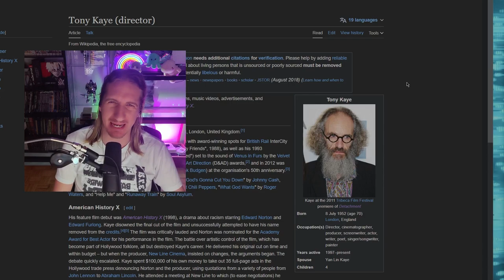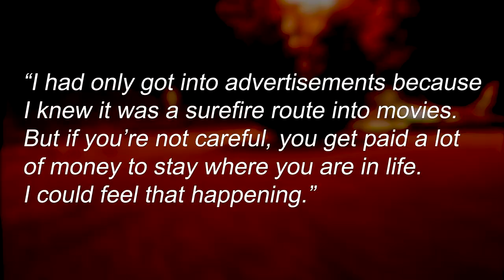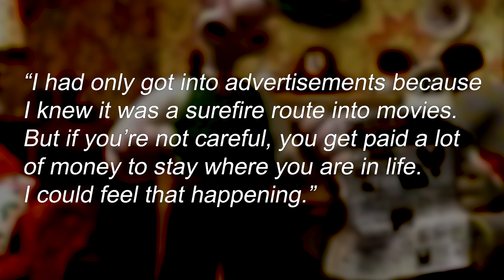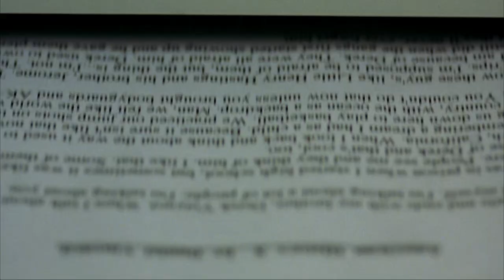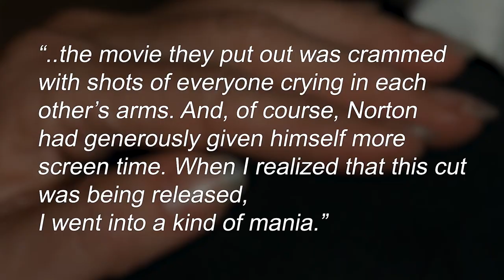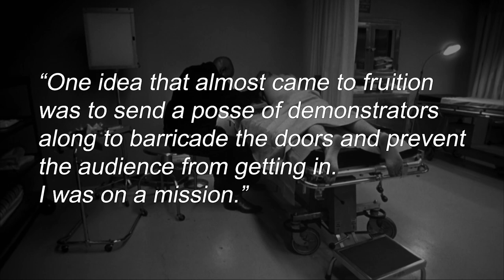How This Director Lost His Mind?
Tony Kaye: The Director Who Was Blackballed by Hollywood

Tony Kaye is the director of the critically-acclaimed film American History X, which is considered one of the greatest films of all time. However, Kaye was blackballed from Hollywood after he had disputes with the film studio (New Line Cinema) and its star Edward Norton during the post-production of the film.

Kaye had originally delivered his cut of the film on time and within budget, but New Line Cinema insisted on making changes to the film. Kaye was unhappy with these changes, and he eventually disowned the final cut of the film. He also unsuccessfully attempted to have his name removed from the credits.

The battle over artistic control of American History X all but destroyed Kaye's career. He has since directed a few other films, but none of them have been as successful as American History X.

In this video, we will explore the life and career of Tony Kaye, and we will discuss why he was blackballed by Hollywood. We will also talk about his manic episode, which occurred during the post-production of American History X.